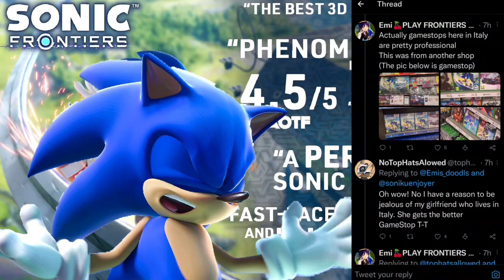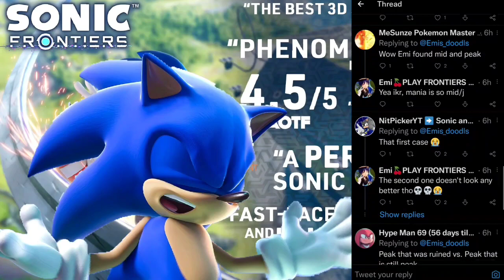Sonic Frontiers Sells Out GameStops Everywhere The Sonic Wave is In Full Effect SEGA NEWS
Yes Sonic Wave Is In Full Effect and Frontiers is seeling out physical copies everywhere at GameStop it's amazing is you get the cool steel cover as a pre order bonus plus I personally bought Sonic Frontiers to a YouTube Subscriber it's the Season Of giving Sonic Frontiers is A Great Game and SEGA they really earned their money this time